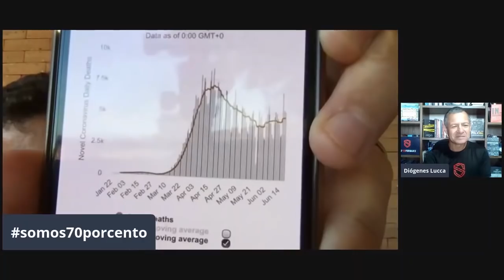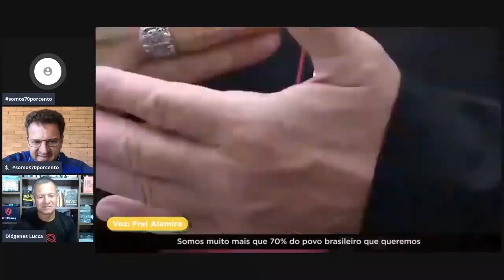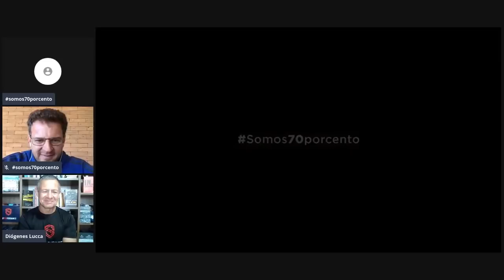Eduardo Moreira: Queiroz e Wassef aumentam o clima tenso em Brasília